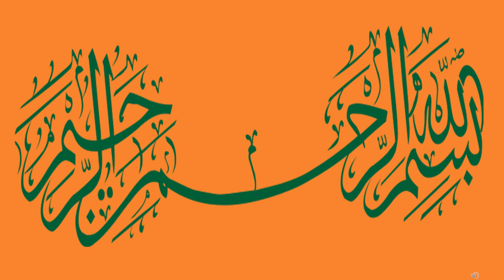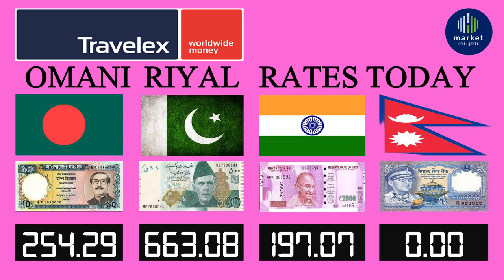Omani riyal today rate | Omani Riyal Rate in Pakistan | Oman Currency in India | omani dinar